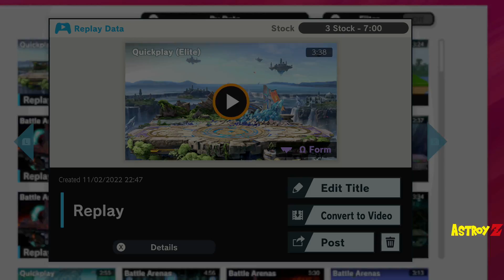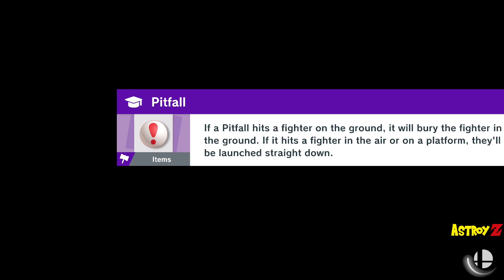This Jin Kazuya is nuts! (Smash Ultimate)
by first hand i can see why Jins combos can be dangerous